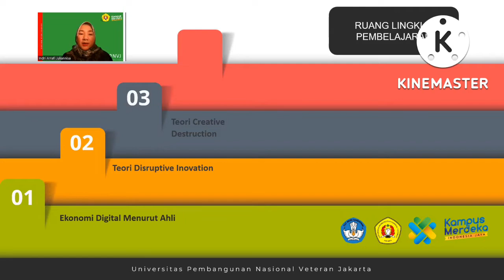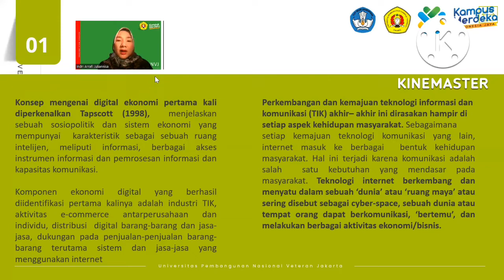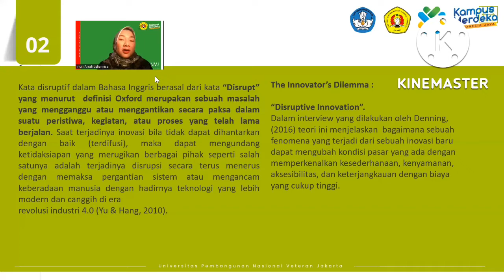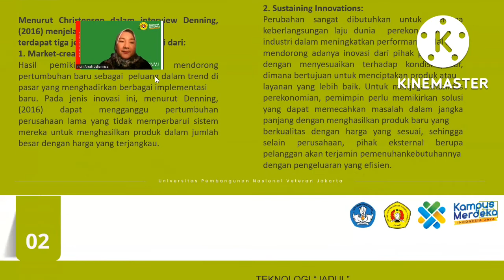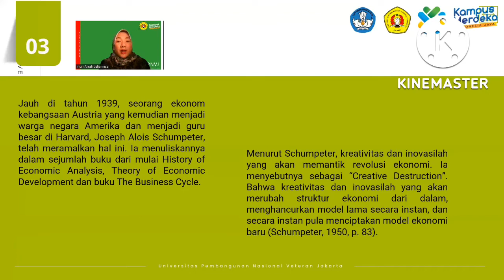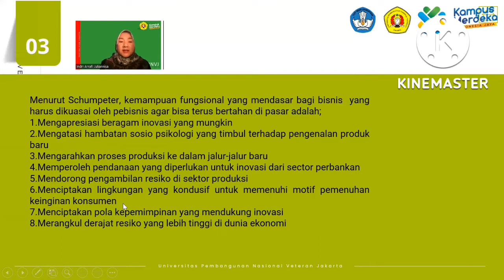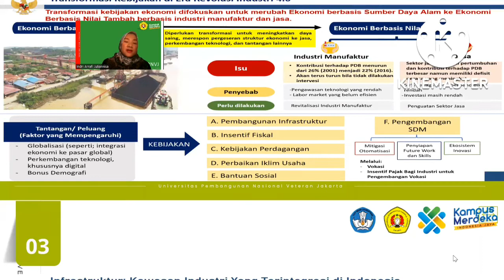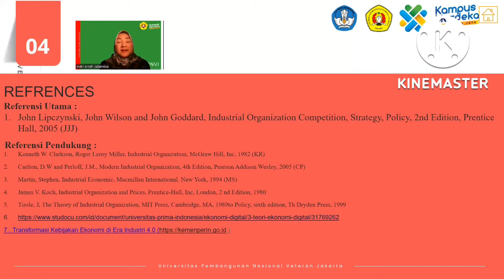TM 11- Ekonomi Industri dan Digital